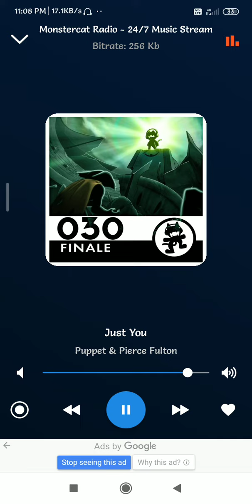master - the music poscast-1 (5)